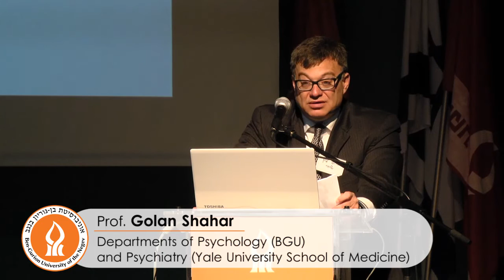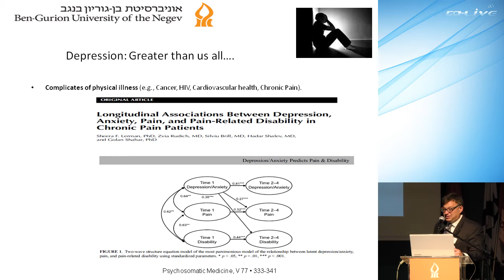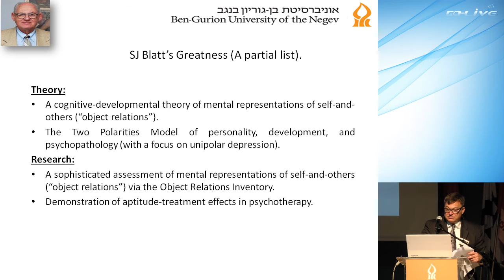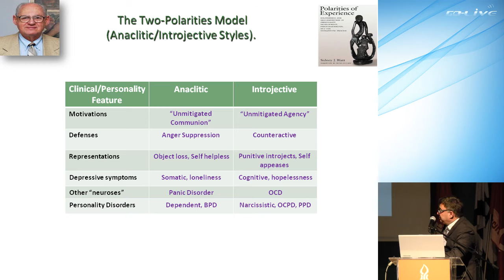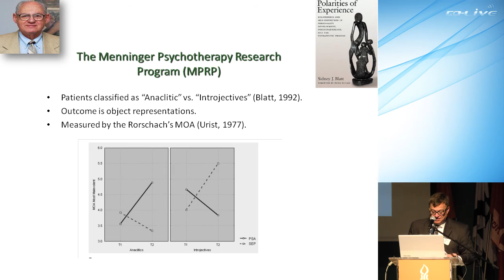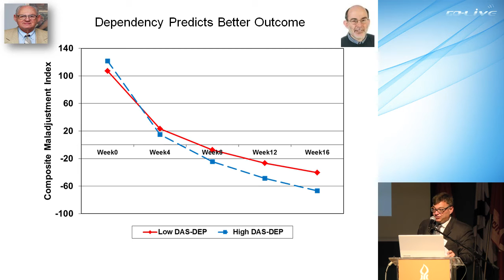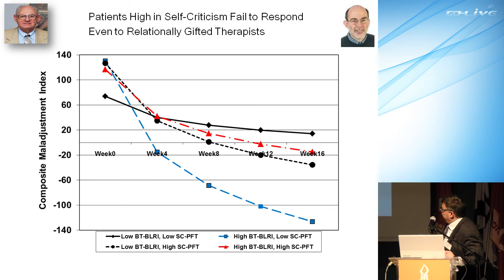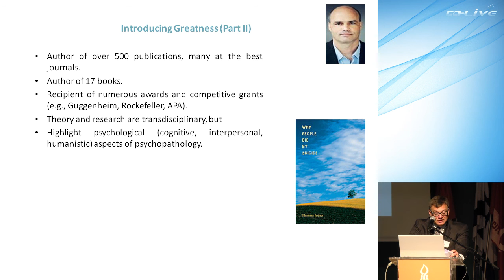Sidney J. Blatt: Past, Present and Future - Lecture by Prof. Golan Shahar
The 1st Sidney J. Blatt Symposium on Depression Research and Treatment.

The late Sidney J. Blatt, Ph.D., Professor of Psychology and Psychiatry at Yale University, made an incalculable scientific and clinical contribution to the understanding and treatment of depression. Prof. Blatt was also a keen and dependable friend, and champion of Israeli clinical psychology. Courtesy of David Blatt (Prof. Blatt's son) and the Blatt Family, and with the support of Ben-Gurion University, we are proud to announce the first in a series of symposiums honoring Prof. Blatt's contribution to the field. In each event, a keynote international speaker will be joined by Israeli experts to discuss the state of the science/profession in understanding and treating depression.